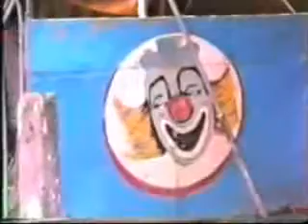7 de 11 Circo em Schimtd 7.flv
Cidade de Engenheiro Schimtd, 1994
Circo Xibiu, as famílias nele moram, trabalham não só em cena mas em qualquer função que o circo requeira
Neto, o palhaço Marimbondo, de 4 anos seguirá o mesmo caminho dos pais
Bacurau, campeão de futebol, palhaço renomado, lamenta que o circo esteja no fim de sua tradição, engolido pelos novos requerimentos da moda
Piçininga, o grande
Charles engole fogo
Kika, a rainha do fio dental
Chibiu, grande cõmico